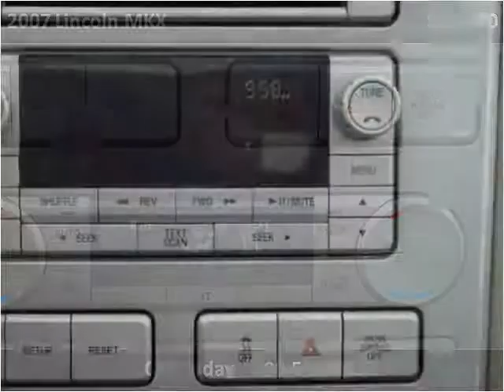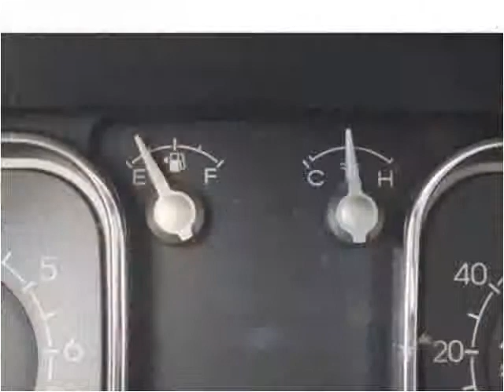2007 Lincoln MKX Used Cars Brockton MA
This 2007 Lincoln MKX is available from Avon Auto Brokers.